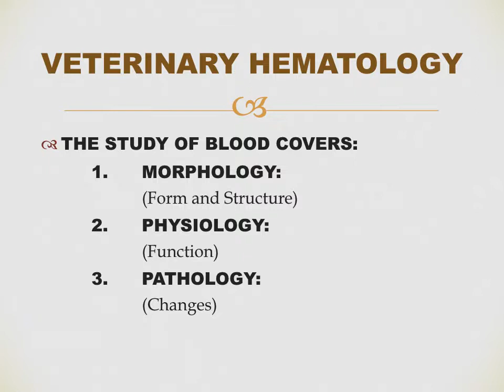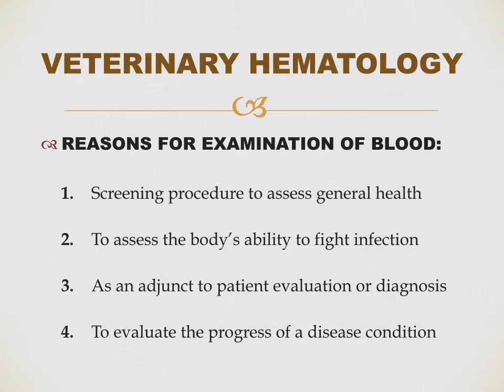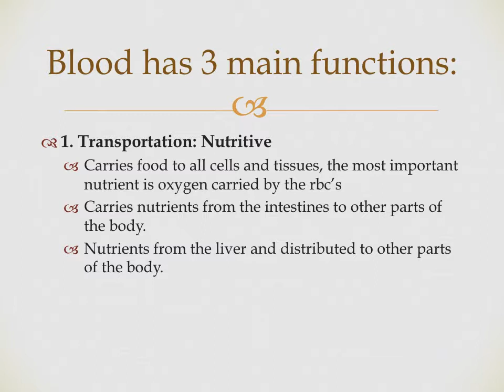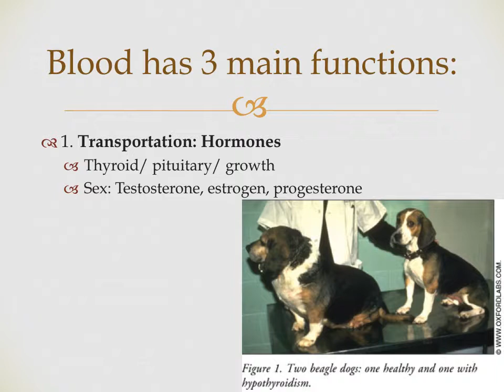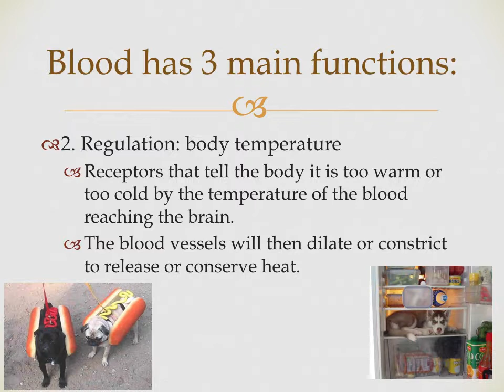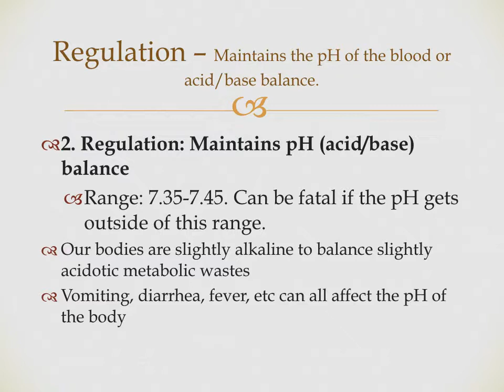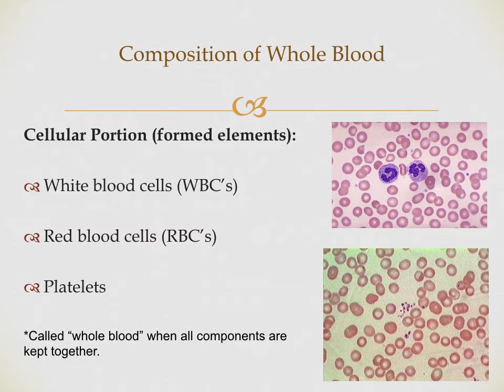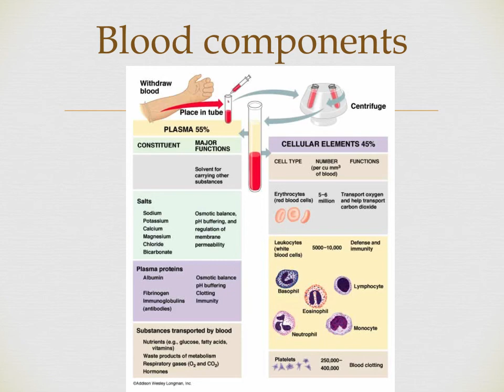Intro to hematology - VET 120 Hematology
Introductory information about hematology.